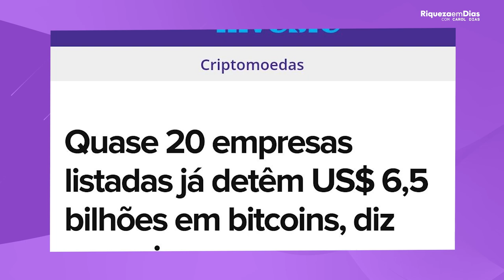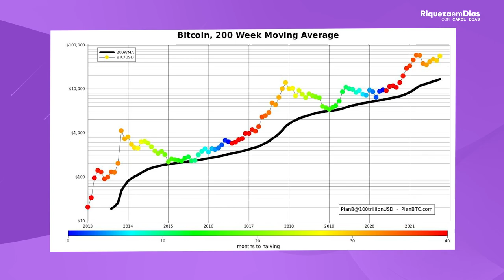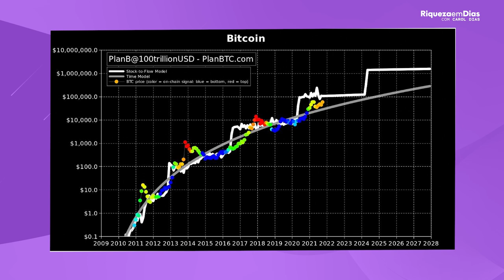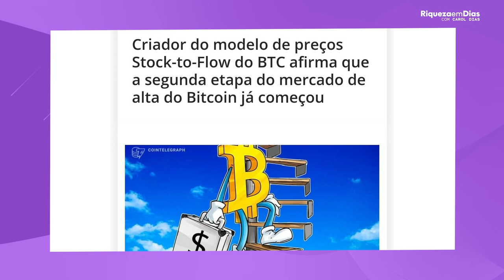BITCOIN: A Criptomoeda que vai subir +67% | Ainda vale a pena investir?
É a hora de COMPRAR BITCOIN?  Nesse vídeo vou falar todos os motivos do porque na minha opinião é a hora de comprar BTC e qual é o preço alvo dele hoje.

O que você verá nesse vídeo:

00:00 Introdução: Bitcoin vai subir +67%
0:47 Cotação do Bitcoin
01:55 Bitcoin Banido na China
02:30 Empresas investindo em Bitcoin
03:11 Tendência do preço do Bitcoin
03:30 Indicadores fundamentalistas: MXRF11
04:28 Modelo Stock To Flow Bitcoin
05:50 Como investir em Bitcoin
06:50 Noticias sobre o Bitcoin